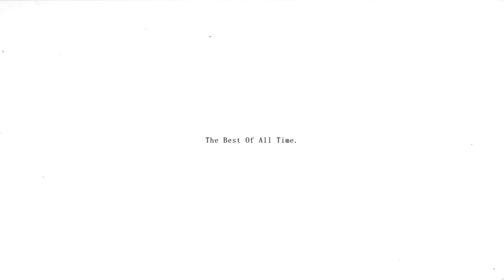WATCH OUT FOR THAT TREE! - DISNEY'S EXTREME SKATE ADVENTURE #5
3301